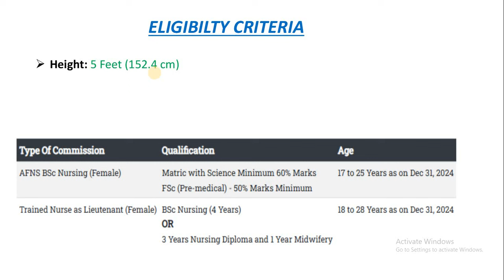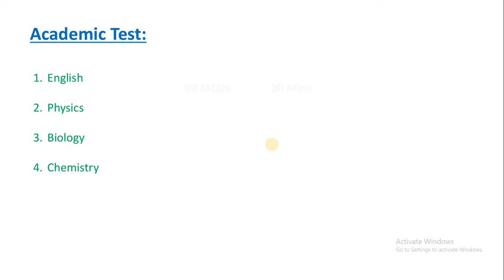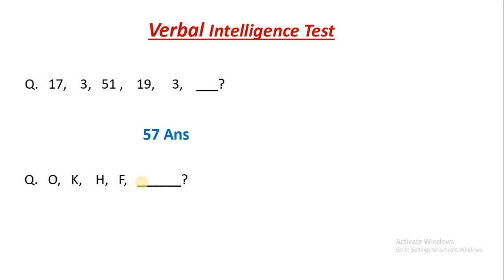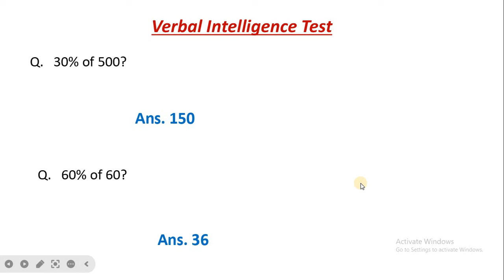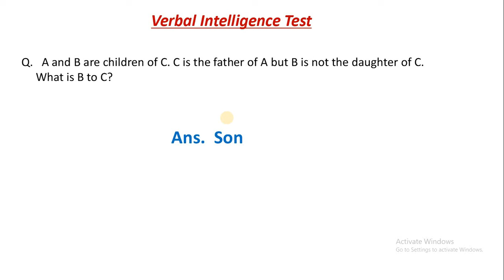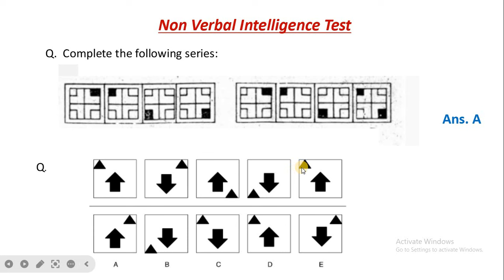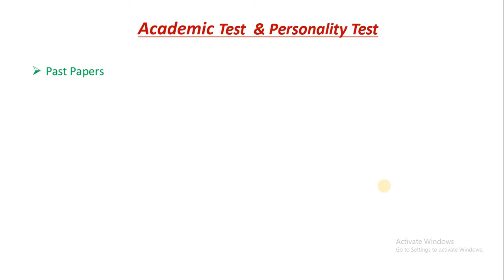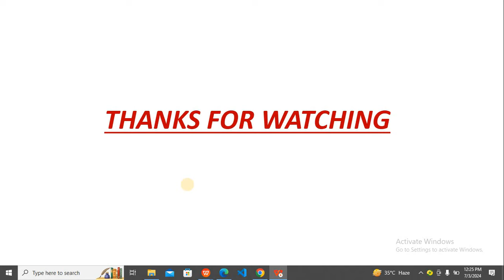AFNS Test Demo Lecture | AFNS Test Preparation 2024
Here i will share complete details about Afns test their test pattern, eligibility criteria, selection process and how to prepare for this test.

How Females Can Join Pakistan Army after Graduation | How Girls Can Join Pak Army As Captain | LCC